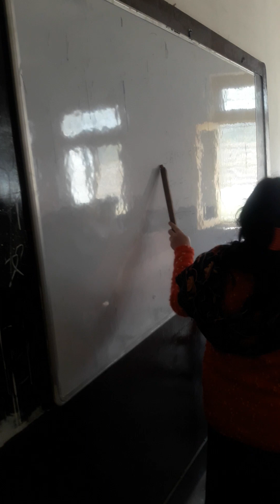aaj class me kabir ke dohe padhate DR.RITA TEWARI